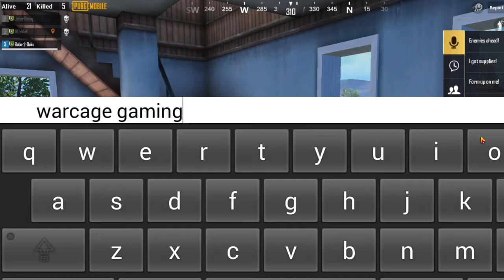17 Kills :D Random Squard / Solo Play Win / Baba Daku :P :D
Shatak Phatak :P :D